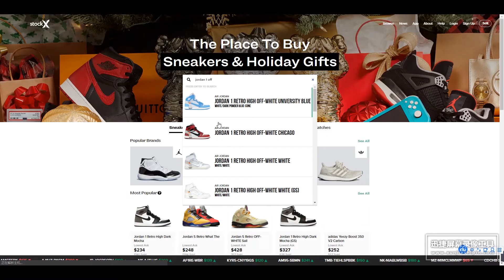WILL YOU COP A REPLICA OFF WHITE JORDAN 1 CHICAGO?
This is the first time I make video on Youtube about the repsneaker，if you love it，you came to the right place，and I ll do my best to bring you the latest info about repsneaker.